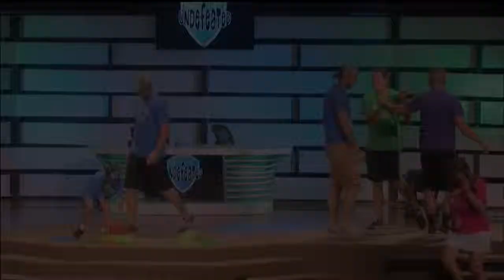Sports Camp 2015: Coach's Challenge - Day 2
This video is about Sports Camp 2015 Coach's Challenge - Day 2